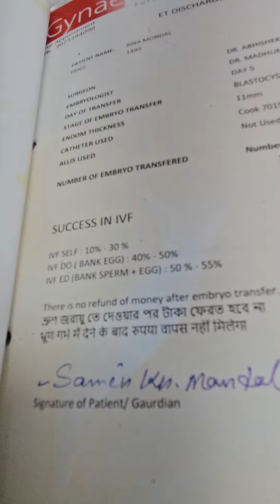2674) Oct --31 Infertility